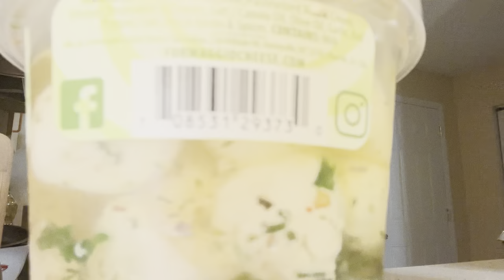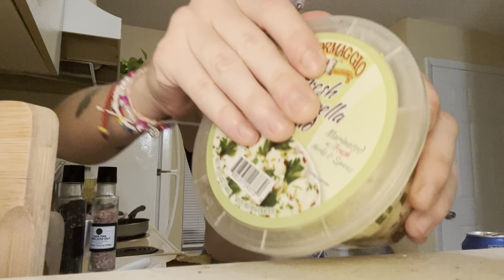trying a tik tok recipe! doesn't go as planned..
Cooking is definitely not my thing.. I think I better stick to vlogs.
Don't forget to check out my dad's channel (The Sweet Outdoors)  if you're interested in more cooking videos and recipes. He's even go his own merch!